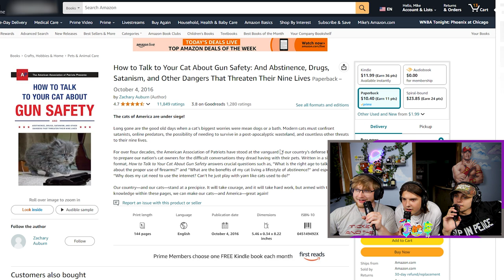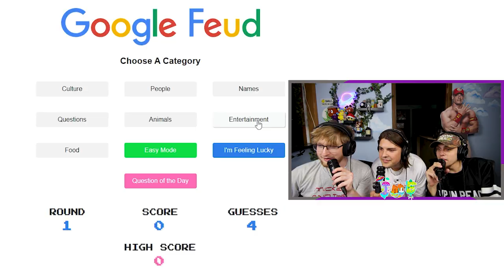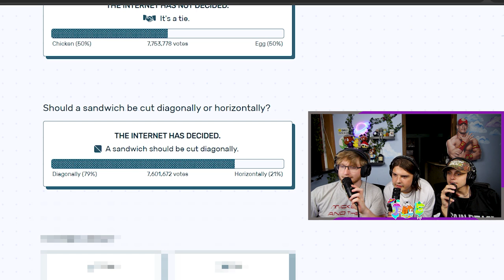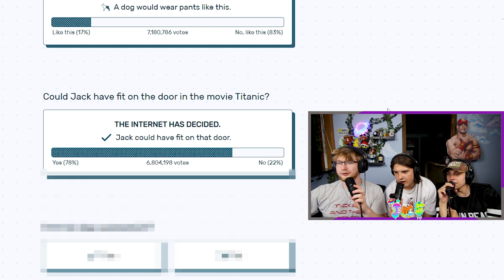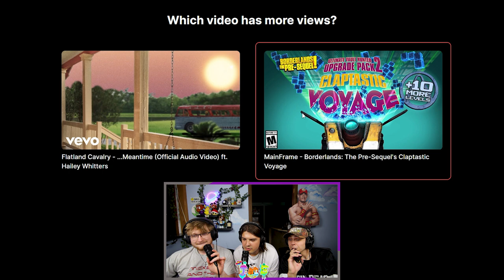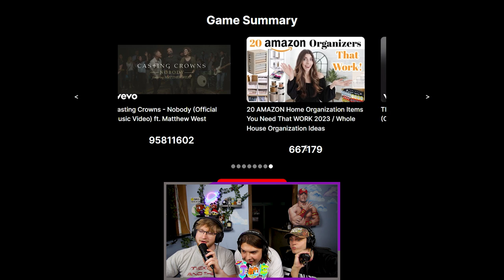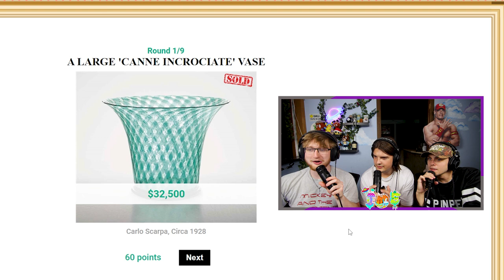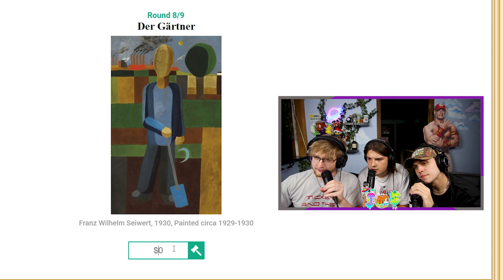The Most Useless Websites on The Internet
In this weeks TME Tuesday, we looked on the internet for the weirdest or most useless websites we could possibly find. We went on a little under 10 websites total to figure out which website is the most useless and just overall had a fun chill time.